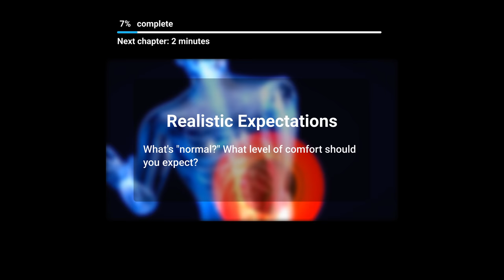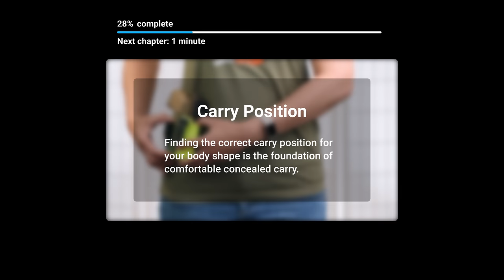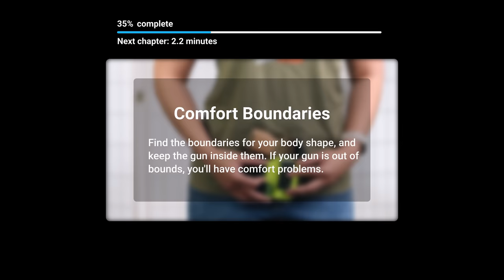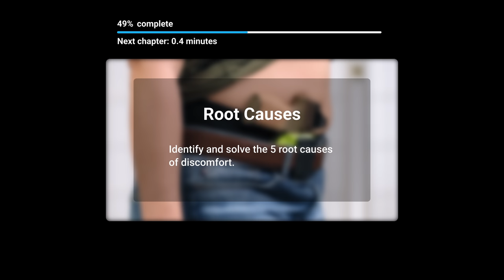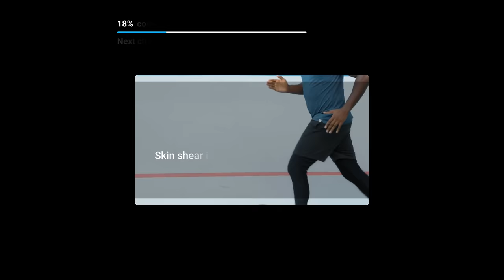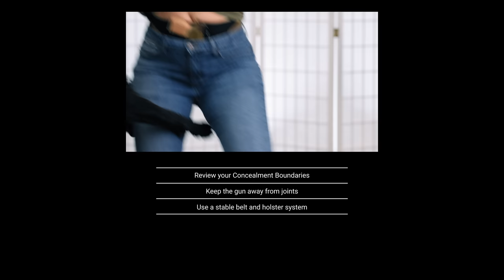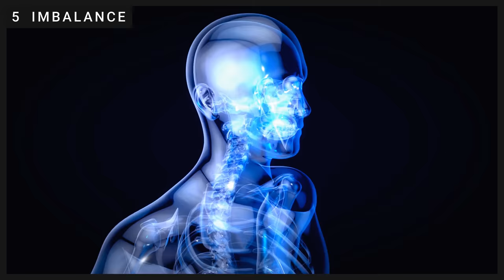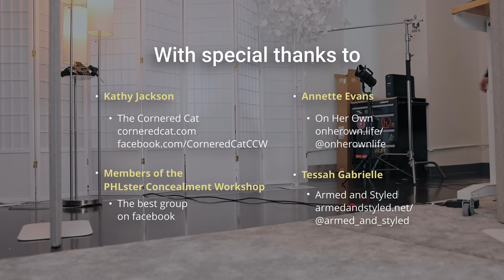Comfortable Concealed Carry Explained | 2022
PLUS How To Sit With Appendix Carry Holsters | 2022
How to get comfortable with your concealed carry gun and holster. Technique tips, holster comfort mods, and carry position advice for ALL body types, including how to sit with an appendix carry (AIWB) holster.  This is not just for PHLster holsters and not just for appendix carry - you can make any brand of IWB (inside the waistband) holster more comfortable by learning these skills.

If you’ve ever bought a holster everyone swore was the “most comfortable CCW holster ever” – only to put it on and hate it, these tips will help. All holsters need to be adjusted and customized to fit your body, and this will teach you how. Wedges, wings, and concealment mechanics don’t just make your gun conceal well - they also make it more comfortable to wear. See the links below for more detailed concealment resources.

Additionally, knowing how to position the gun on your body is critical. Many common concealed carry comfort problems come from having the gun in the wrong carry position for your body type. If you have problems with your gun poking, jabbing, or rubbing you, especially when you sit or bend over, learning your correct carry position will help. You can also learn how to customize your CCW setup for exercise, running, and other high-movement activities.

Basic Concealment Mechanics, including:
 - How to concealed carry without printing
 - How to find your Sweet Spot
 - Poke and Check method for better concealment
 - Basic holster wedge use 1
 - How to use a holster wedge - part 2

What is the PHLster Enigma?

Contents:

00:00:00 Most comfortable holster for your body type?
00:01:13 Realistic expectations - pain vs discomfort
00:02:08 Components of pain and discomfort
00:03:14 Holster adjustment and customization
00:04:41 Carry position and concealment boundaries
00:05:46 Finding your boundaries
00:08:06 Root causes of discomfort, ergonomics
00:08:39 Pressure points
00:09:11 Keel Principle
00:11:31 Friction
00:12:26 Skin shear
00:13:51 Skin microclimate
00:15:17 Imbalance
00:16:09 Credits, outtakes